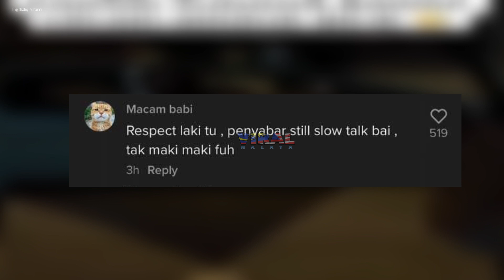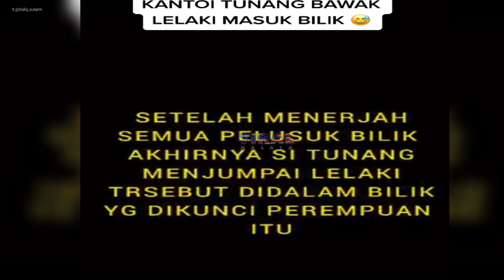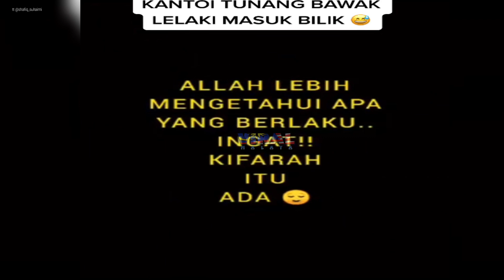VIRAL, TUNANG KANT0I BAWA LELAKI LAIN MASUK BILIK, TENGOK APA JADI LEPASTU...